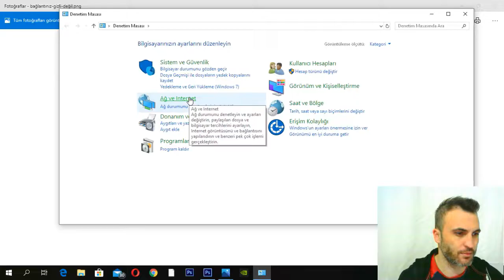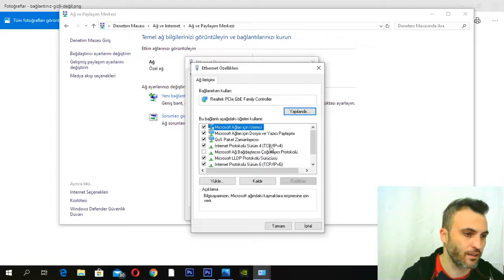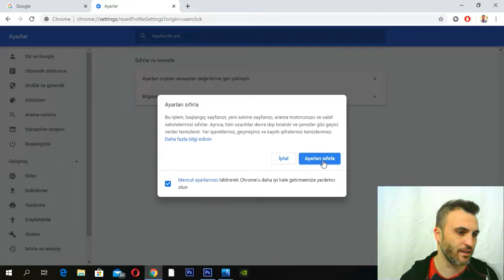Bağlantınız Gizli Değil veya Bu Bağlantı Güvenilir Değil Sorununun Çözümü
Bağlantınız Gizli Değil veya Bu Bağlantı Güvenilir Değil hatası alıyor iseniz videodaki adımları izleyerek çözüm bulabilirsiniz. Videoya eklemediğim son bir şeyde virüs taraması yapmanız.
Alternatif bir yöntemi daha yorum kısmına sabitledim bu yöntemler işe yaramıyor ise onu deneyiniz.
İşe yaraması dileğiyle...